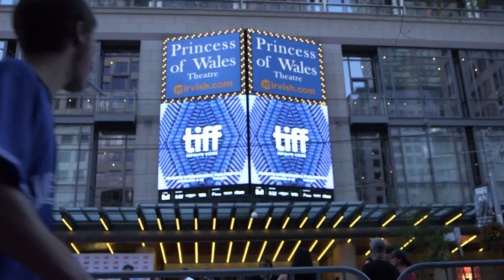Natalie Portman, Pablo Larraín, and Noah Oppenheim on 'Jackie' at TIFF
Oscar-winner Natalie Portman and director Pablo Larrain discuss the upcoming 'Jackie' Kennedy drama, which premiered to rave reviews at the Toronto Film Festival | Variety Studio presented by Airbnb